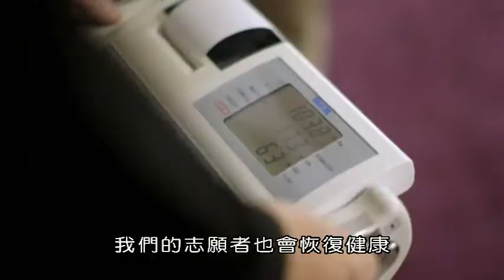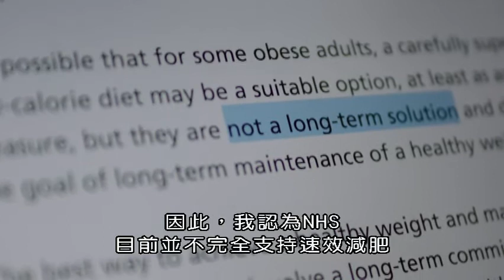BBC極端的速效減肥實驗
「速效減肥」可以成為減肥的未來方向嗎？這部大膽的紀錄片主要針對肥胖危機，測試了一項新興的快速減肥飲食，可以改變我們減肥的方式。頂尖科學家會見四位肥胖人士，他們陷入與體重有關的健康問題，如心臟病、糖尿病和脂肪肝。他們嘗試了一項極端而且改變生活的減肥計劃 - 一個依靠意志力和開創性科學的實驗。科學家們還揭示了這項新技術，它可以幫助他們開發和追踪減肥計劃，並分享巧妙的技巧來打擊飲食的渴望。